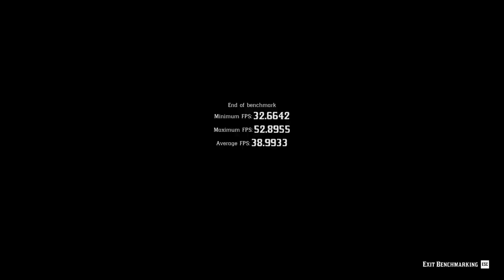Red Dead Redemption 2 | i9 9900KF / RTX 3060 Ti Benchmark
Red Dead Redemption 2 | i9 9900KF / RTX 3060 Ti Benchmark ...it will deliver more performance than the previous-generation top-of-the-line RTX 2080 and 2080 Super. But the 3060 Ti is far from the top of the line — in fact, it’s the least expensive RTX card you can buy. If the RTX 3070 was the sweet spot for 1440p gaming, the RTX 3060 Ti looks like an even sweeter spot thanks to the extra $100 savings. Gigabyte has released a total of four models for this round – the AORUS GeForce RTX 3060 Ti MASTER 8G, GeForce RTX 3060 Ti GAMING OC 8G, GeForce RTX 3060 Ti EAGLE OC 8G, and GeForce RTX 3060 Ti EAGLE 8G.

Designed with keen pricing in mind, the Eagle OC is presented in a dual-slot form factor housing twin 100m fans. The large diameter pushes board height above the I/O bracket by 20mm, which is worth knowing if you plan to house in a small-form-factor chassis...3060ti #3070

The fans spin in opposite directions to minimise turbulence. Both switch off below 60°C, but the transition between load and idle isn't perfectly smooth. The matte plastic shroud works well enough and provides Eagle with a distinctive, boxy look through the squared-off edges. Weighing 678g, or 352g less than metal-framed FE, there's little chance of card sag...Red Dead Redemption 2 | i9 9900KF / RTX 3060 Ti Benchmark

GV-N306TEAGLE OC-8GD
NVIDIA Ampere Streaming Multiprocessors
2nd Generation RT Cores
3rd Generation Tensor Cores
Powered by GeForce RTX™ 3060 Ti
Integrated with 8GB GDDR6 256-bit memory interface
WINDFORCE 2X Cooling System with alternate spinning fans
100mm unique blade fans
RGB Fusion 2.0
Protection back plate
CORE CLOCK
1695 MHz (Reference Card: 1665 MHz)

The all-new NVIDIA Ampere architecture delivers the ultimate play, featuring advanced 2nd generation Ray Tracing Cores and 3rd generation Tensor Cores with greater throughput.

IDIA Reflex delivers the ultimate competitive advantage. The lowest latency. The best responsiveness. Powered by GeForce RTX 30 Series GPUs and NVIDIA® G-SYNC® monitors. Acquire targets faster, react quicker, and increase aim precision through a revolutionary suite of technologies to measure and optimize system latency for competitive games.

16GB DDR4 G.Skill TrdidentZ RGB CL 14 Dual Channel 3200 MHz